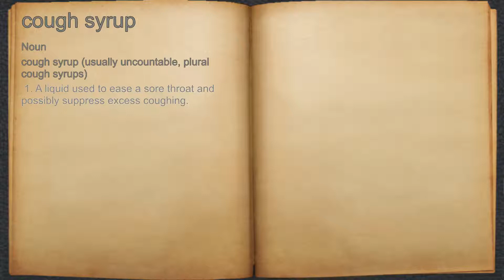What does cough syrup mean?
A spoken definition of cough syrup.

Intro Sound:
Typewriter - Tamskp